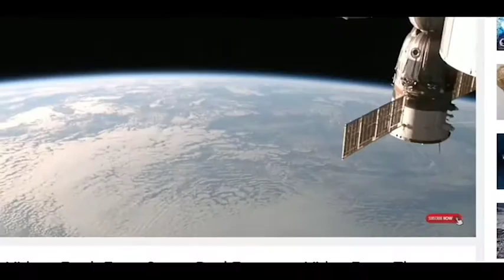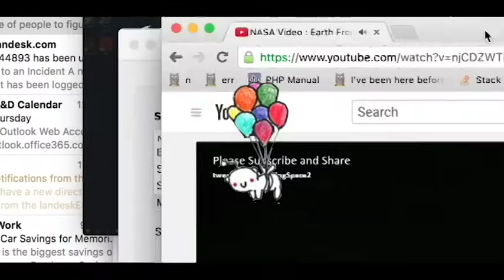Ariel Pink Mature Themes Unauthorized Music Video